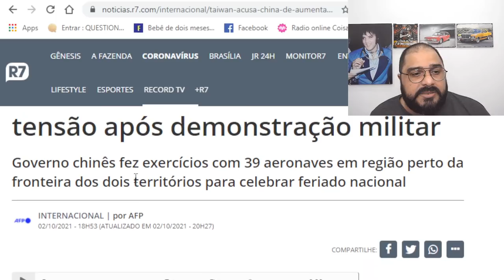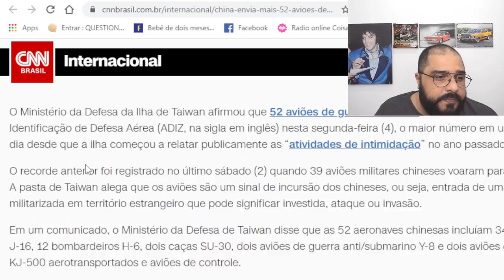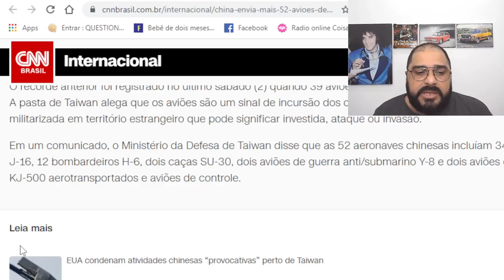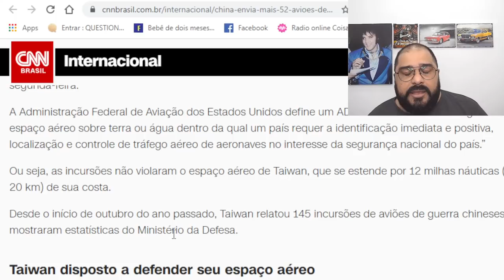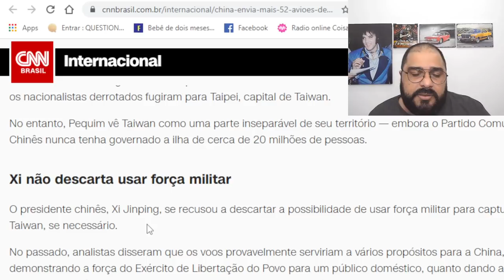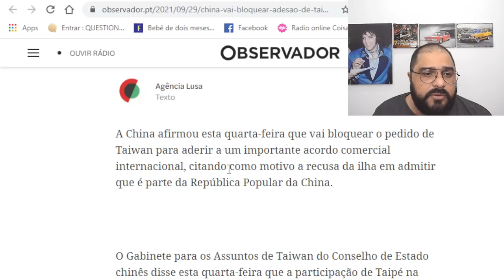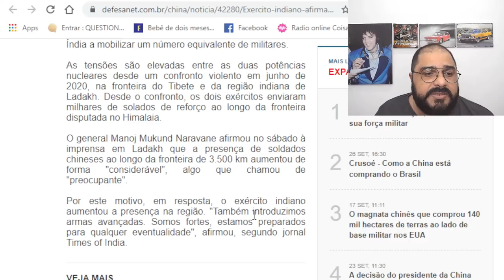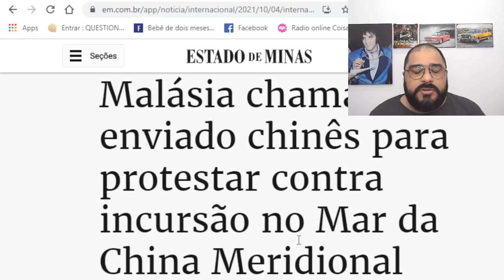MOVIMENTOS PARA DESMORALIZAR OS EUA!! VEJA COMO TUDO PARECE ORQUESTRADO!!!